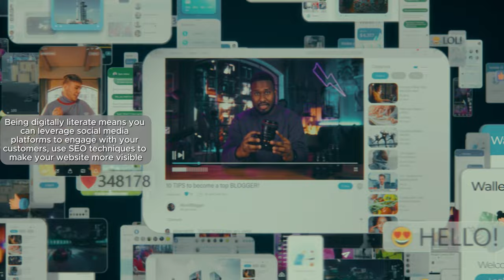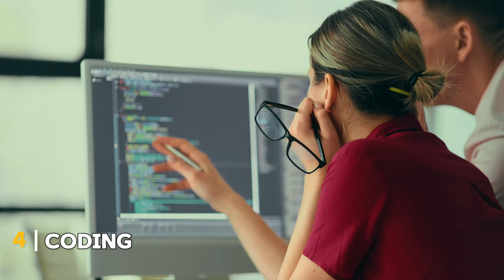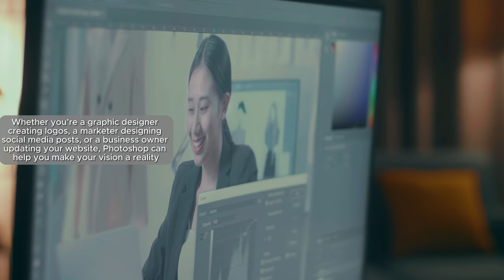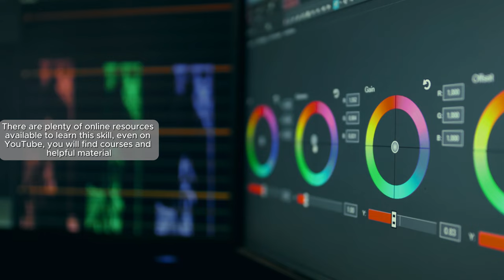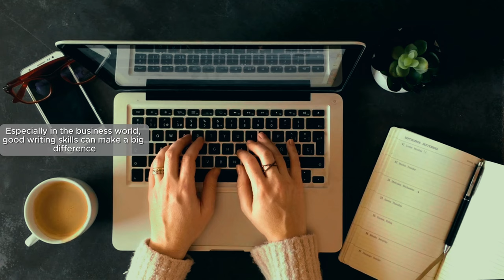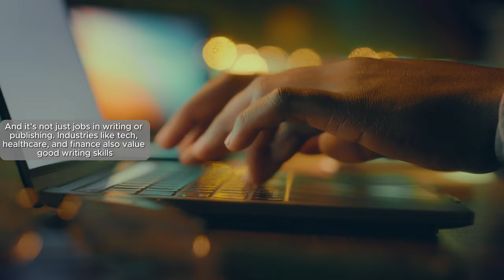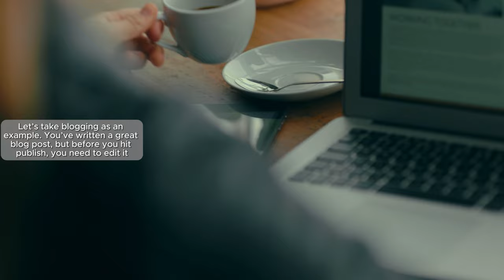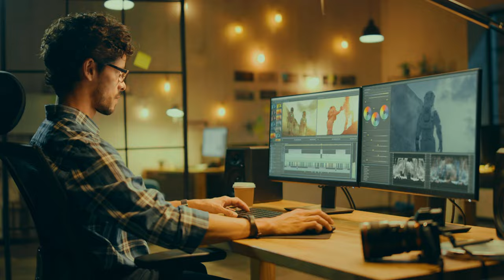8 Skills that will Come in Handy in Any Market